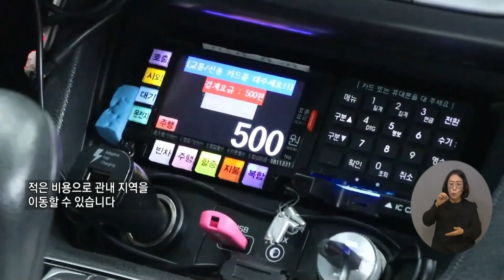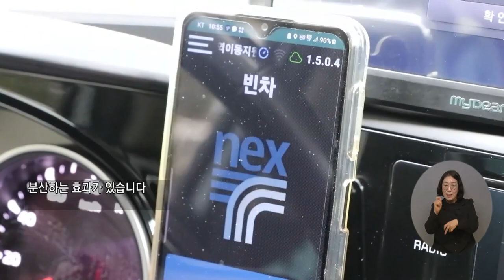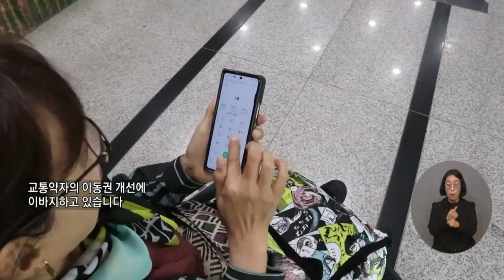복지TV뉴스24 _ 전남도, 교통약자 바우처택시 운영 확대 / 2023.04.19